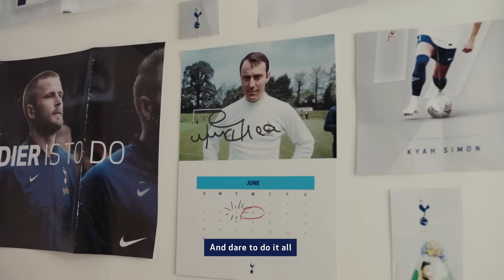Introducing Spurs' 2022/23 Nike Home Kit!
Tottenham Hotspur's 2022/23 Nike Home Kit has landed!